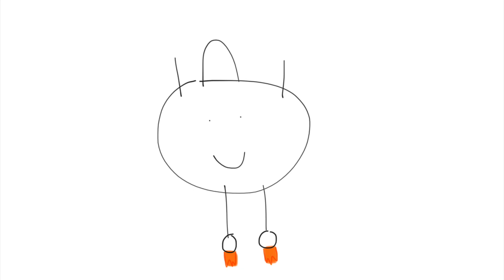Junior flys to Chuck E. Cheese’s at Sports Arena Blvd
Junior’s Christmas Special